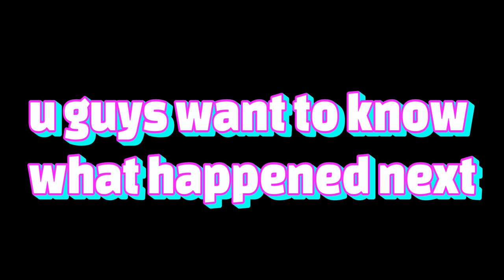10,000 BONES IN RANDOM SUPRISES *GONE WRONG*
TWITTER@ BIG D. BLAKCBEARD
INSTAGARM@ BIG D. BLACKBEARD
SNAPCHAT@ BIG D. BLACKBEARD

GO TO MY DISCORD AND CHECK MY JOIN MY SERVER TO KNOW WHEN IM GONNA POST A VIDEO